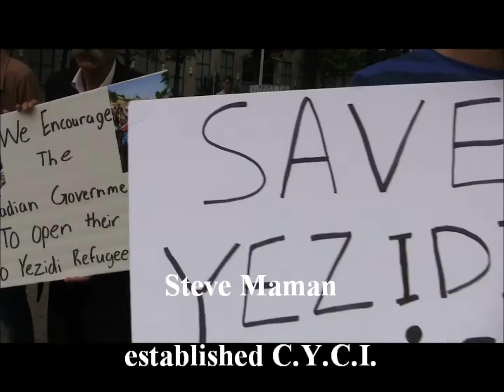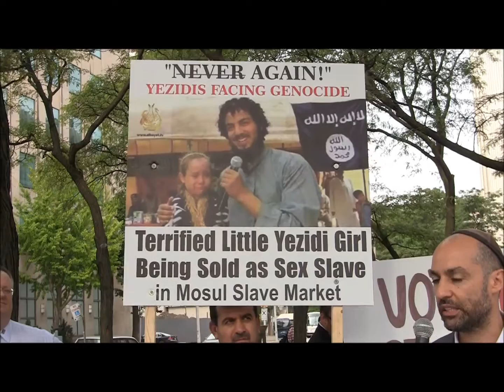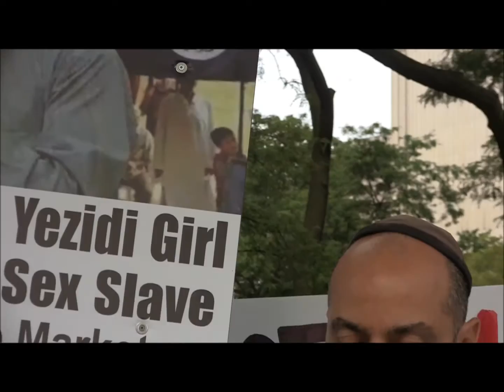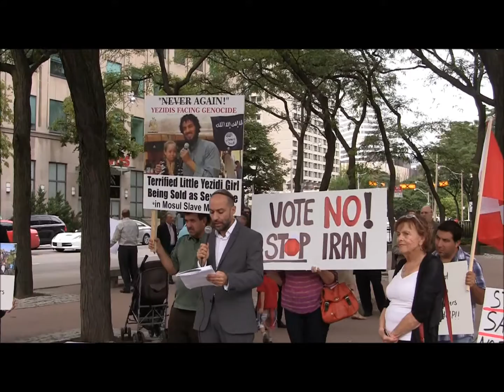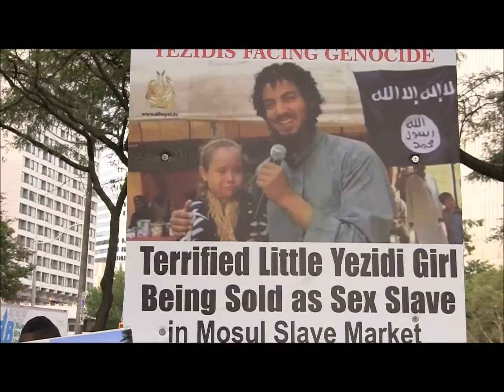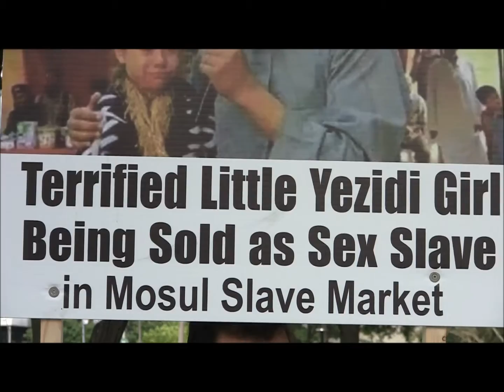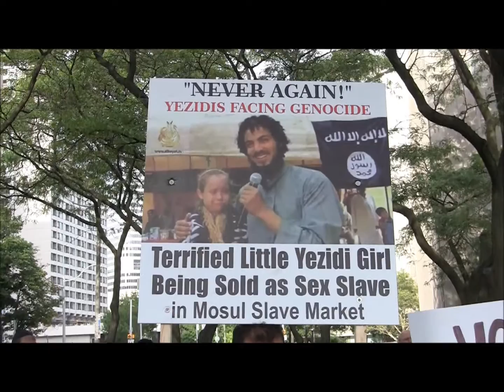Steve Maman C Y C I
Steve Maman speaking in Toronto, established C.Y.C.I.   "The Liberation of Christian and  Yezidi Children of Iraq"
They redeem Women and Children who have been taken as slaves by ISIS.

visit